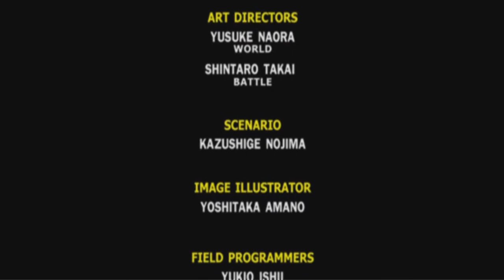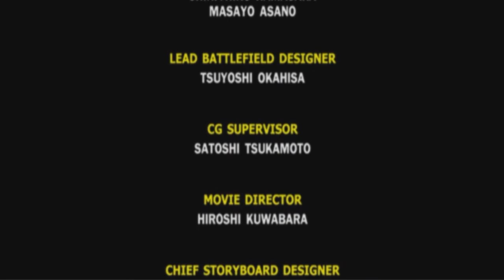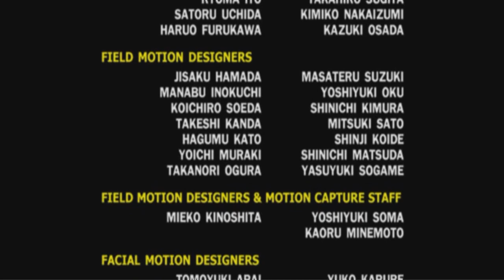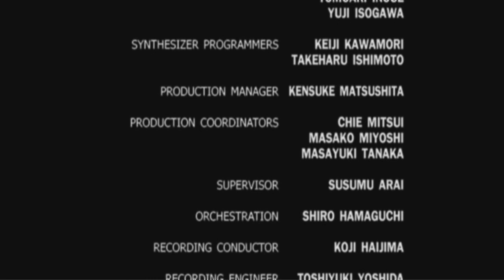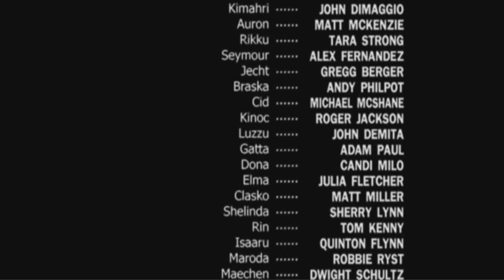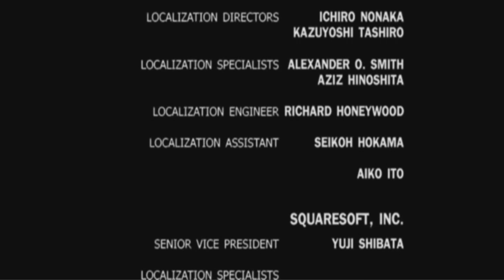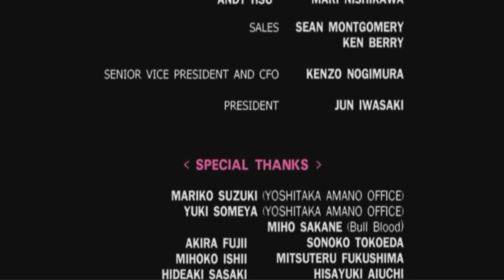Let's Play Final Fantasy X Episode 63: A World Without Sin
We're finally here, the final episode of Final Fantasy X. It's been nine months since I began this LP and we're finally seeing the conclusion.

In this episode Tidus and the group encounter the parasitical Yu-Yeven, the origin of Sin.